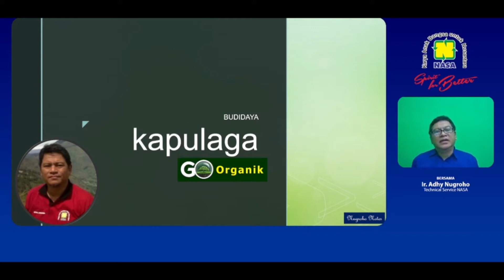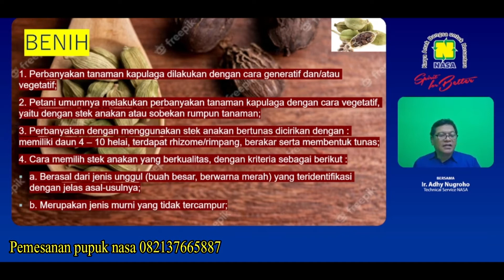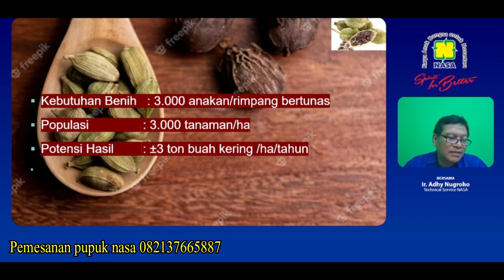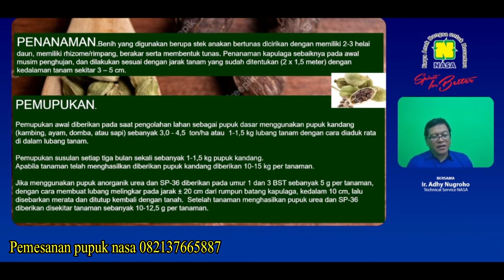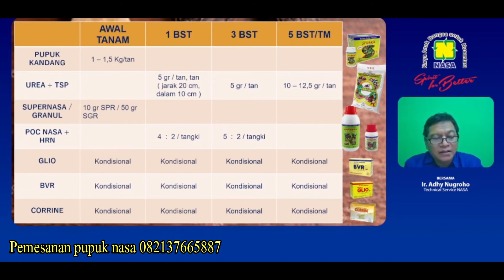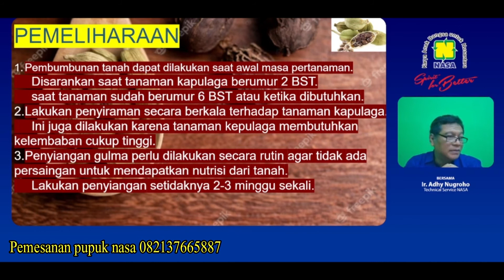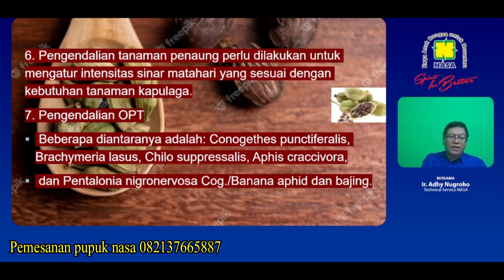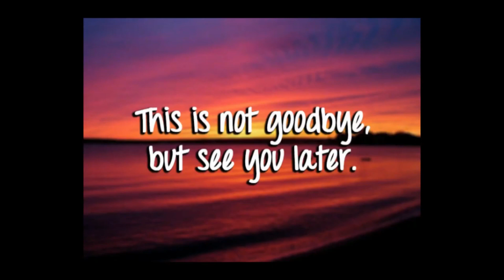Kupas tuntas tehnik budidaya kapulaga dengan tehnologi organik nasa agar berbuah lebat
budidaya kapulaga atau kapol sangat banyak di budidayakan oleh petani di berbagai daerah di seluruh indonesia, agar tanaman tumbuh subur dan berbuah lebat maka dalam video ini akan di bedah dan di kupas tuntas tehnik budidaya kapulaga dengan tehnologi nasa.

informasi lebih detail
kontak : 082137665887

supaya kapulaga berbuah lebat,
pupuk kapulaga agar berbuah lebat,
perawatan kapulaga agar berbuah lebat,
agar kapulaga berbuah banyak,
agar tanaman kapulaga berbuah lebat,
cara agar kapulaga berbuah lebat,
agar kapol berbuah lebat,
cara menanam kapulaga agar berbuah lebat,
cara merawat kapulaga agar berbuah lebat,
pupuk kapulaga nasa,
cara memupuk tanaman kapulaga,
cara pupuk kapulaga,
pupuk perangsang buah kapulaga,
pupuk buah kapulaga,
pupuk untuk buah kapol,
pupuk pelebat buah pinang,
pupuk pelebat buah cengkeh,
obat buah kapulaga,
pupuk kapol agar berbuah lebat
pupuk cair untuk kapulaga
pupuk tanaman kapulaga
pupuk untuk pelebat buah
pupuk untuk kapulaga biar berbuah lebat
pupuk untuk kapulaga
pupuk untuk tanaman kapulaga
pupuk buah untuk kapulaga